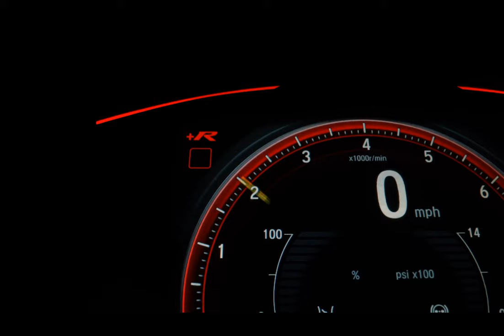CHEVROLET ONIX - 2022 - São Paulo/SP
Dados do Veículo
Veículo: CHEVROLET / ONIX 1.0 TURBO PLUS PREMIER
Ano: 2022/2022
Combustível: FLEX
Portas: 4 PORTAS
Câmbio: Automático
Cor: AZUL
KM: 12.300

✅ Air Bag
✅ Alarme
✅ Ar Condicionado
✅ Capota Marítima
✅ Computador de Bordo
✅ Direção Hidráulica
✅ Encosto de Cabeça Traseiro
✅ Freio ABS
✅ GPS
✅ Retrovisores Elétricos
✅ Travas Elétricas
✅ Vidros Elétricos
✅ Volante com Regulagem de Altura
✅ Piloto Automático
✅ Bluetooth
✅ Air Bag de Cortina
✅ Porta Copos
✅ Ar Digital